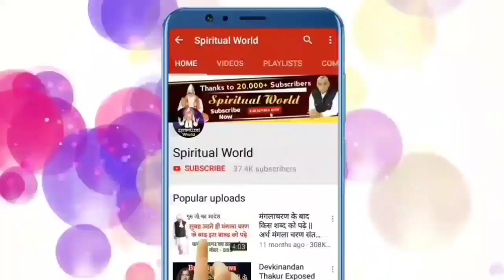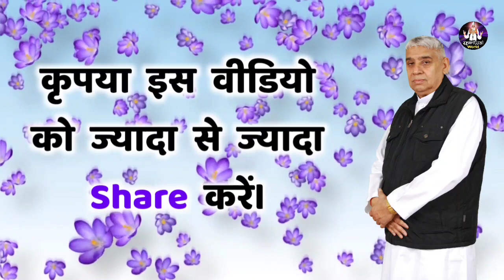महामारी के बारे में Sant Rampal Ji के वचन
यदि आपको वीडियो पसंद आई हो तो इसे Like करें। वीडियो के नीचे Comment करें तथा वीडियो को Share करें।

अधिक जानकारी के लिए आप संत रामपाल जी महाराज जी के सतसंग निम्न TV चैनलों पर प्रतिदिन देख सकते हैं -

➡ HARYANA NEWS- 6:00 am -7:00 am
➡ SHARDHA TV- 2:00 pm - 3:00 pm
➡ SADHNA TV 7:30 pm - 8:30 pm
➡ KATYAYNI TV , 8:00 pm - 9:00 pm
➡ ISHWAR TV 8:30 pm - 9:30 pm
➡ NAVGRH TV 9:00 pm - 10:00 pm
➡ NEPAL 1 - 5:30 am - 6:30 am
➡ SAGARMATHA- 5:55 am to 6:55 am
➡ TV TODAY NEPAL - 1:30 PM TO 2:30 PM

यदि आप Sant Rampal Ji Maharaj द्वारा लिखित पुस्तक "ज्ञान गंगा" निःशुल्क मंगवाना चाहते है तो निम्न नम्बर पर अपना पूरा पता व्हाट्सएप कर सकते हैं-

spiritual world
spiritualworld